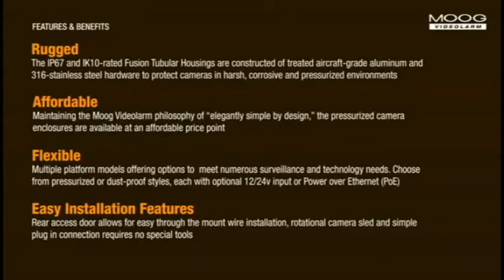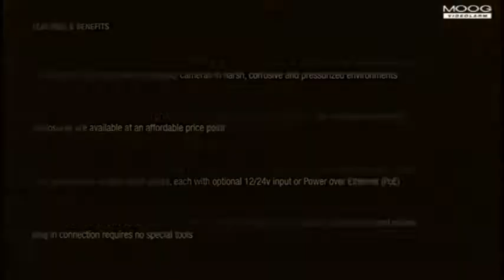Moog Videolarm Fusion Pressurized Housing - Installation Demo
With a culture that fosters innovation, Moog Videolarm has modernized the industry via its long record of introducing an impressive portfolio of products including: the world's first outdoor camera dome, the Bullet-Resistant Deputy Dome™, the self-lowering PolEvator™, the first Pressurized Dome, and a much hailed IP Ready™ line of camera enclosures.